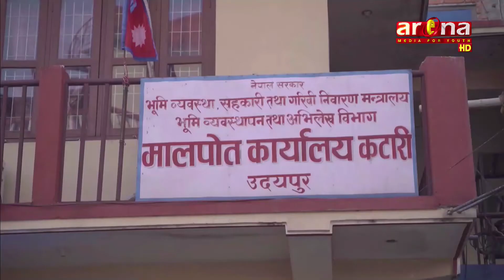उदयपुर जिल्लाको मालपोत कार्यालय कटारीले अनलाइन प्रणाली मार्फत भू–सेवा केन्द्र सुरु